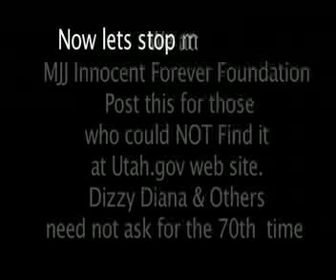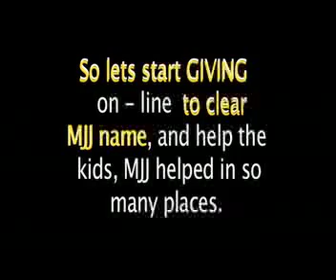MJJ Innocent Forever Foundation, inc PROOF of Incorporation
MJJ Innocent Forever Foundation,Inc  video clip of the Utah incorporation proof, that some MJ fans simply can't find.  So we video it and put it up, with the seal of State, the inc. #, and Utah
Gov. phone number you can call to verify,  So all the excuses for not donating to get the Film are now slain.
LETS START GIVING,  to get the film done and on TV
and get the money raised to Keep on giving to the causes MJ gave to so generously, as a permanent memorial to a great humanitarian and performer.   It will be a permanent rebuke to the malicious prosecutors from the snake pit of the Santa Barbara County District Attorneys Office.  and to the family of Arvizo liars.